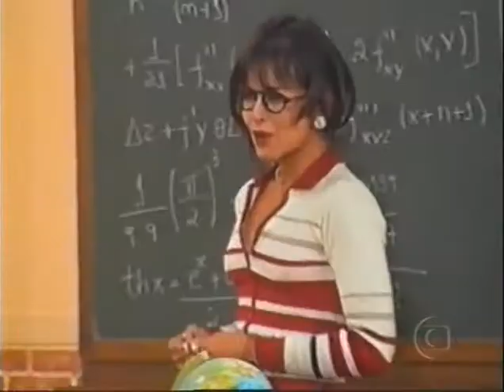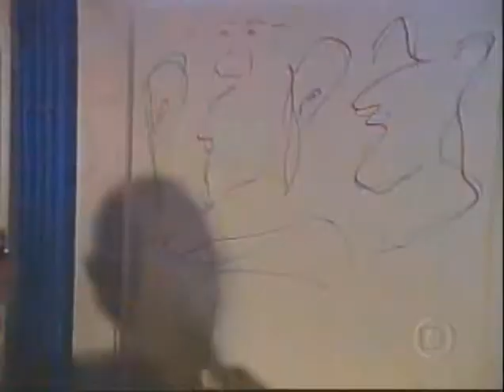Confusões de aborrescente - Casseta e Planeta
Episódio de hoje: Enlouquecendo a professorinha, com Leila Lopes.